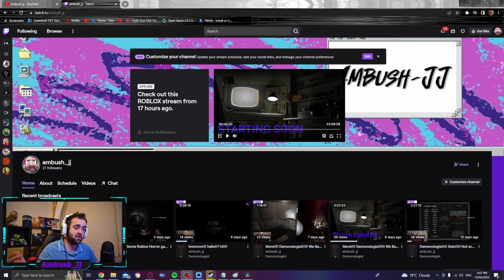WELCOME.EXE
My name is Ambush_jj or JJ for short, and I'm an Australian Twitch streamer who loves to play horror games and share the scares with our community.